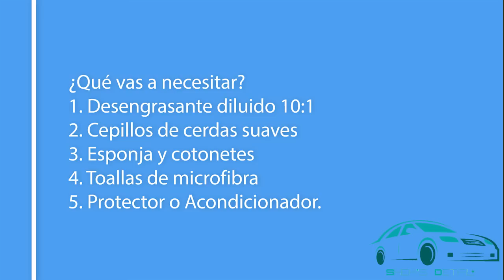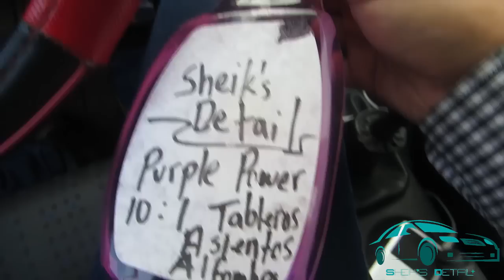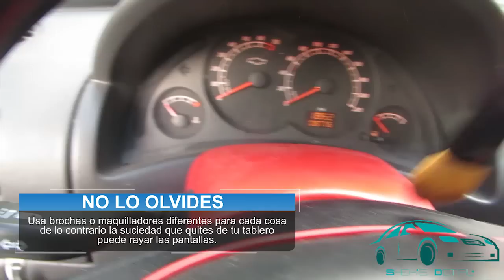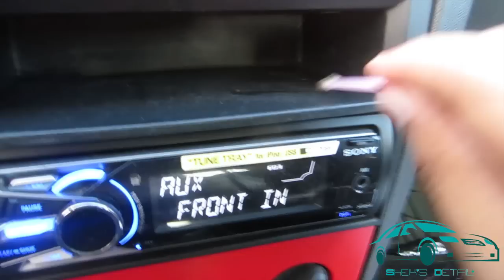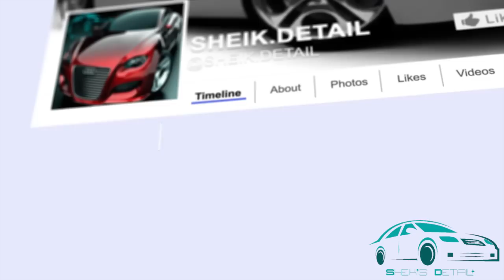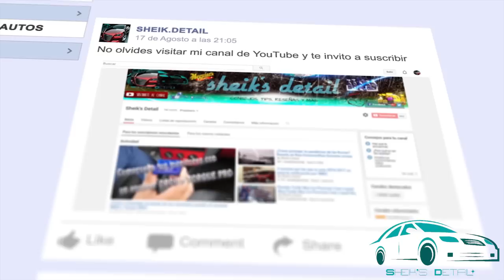¿Cómo limpiar el tablero de tu auto para obtener excelentes resultados?/How to clean your dashbord?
No necesitas gastar mucho para dejar tu tablero como nuevo, mira el video y compruebalo

AVISO:

Debido a factores fuera del control de Sheik's Detail, Marco Bonilla, y las personas involucradas en la filmación de este video, no podemos garantizar contra el uso inapropiado o modificaciones no autorizadas de esta información. Sheik's Detail, Marco Bonilla y las personas involucradas en la filmación de este video no asumen ninguna responsabilidad por los daños materiales en los que se pudiera incurrir como resultado de cualquiera de la información contenida en este video. Utiliza esta información bajo tu propio riesgo. Sheik's Detail, Marco Bonilla y las personas involucradas en la filmación de este video recomiendan prácticas seguras cuando se trabaja en los vehículos y con las herramientas vistas y/o implícitas en este video. Debido a factores fuera del control de Sheik's Detail, Marco Bonilla y las personas involucradas en la filmación de este video, la información incluida en este video no creará ninguna garantía expresa o implícita de algún resultado en concreto. Cualquier lesión, daño o pérdida que puedan derivarse del uso indebido de estas herramientas, equipos, o de la información contenida en este video exclusiva responsabilidad del usuario y no de Sheik's Detail, Marco Bonilla y las personas involucradas en la filmación de este video.